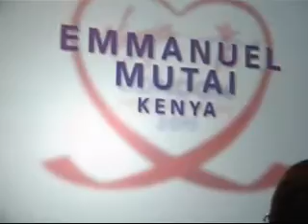konferencja_18042011.wmv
London Marathon 2011